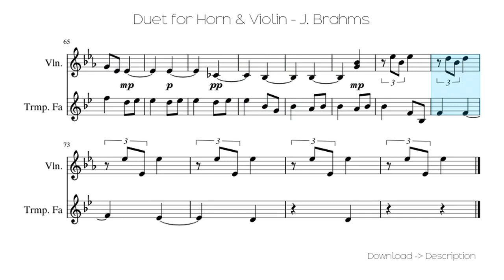🎶 Duet For Horn & Violin - J. Brahms 🎸🎸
Sheet for song: 🎶 Duet For Horn & Violin - J. Brahms 🎸🎸